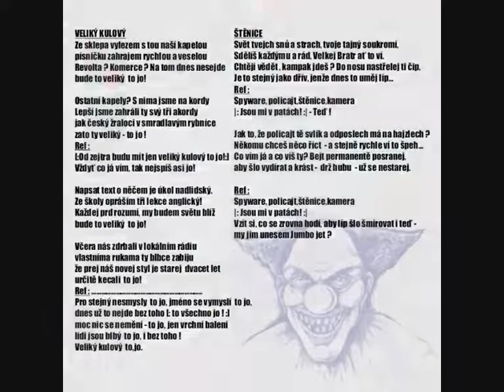Do řady! Štěnice (Myslím to upřímně) audio+texty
č.2 na novém CD Myslím to upřímně
nahráno ve studiu MARS Most
mix Dan PLÁNIČKA